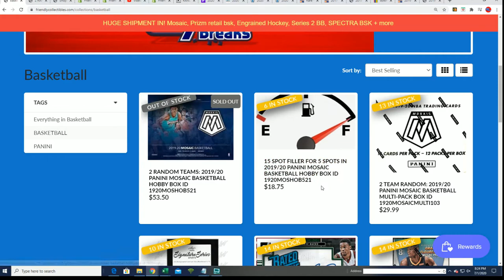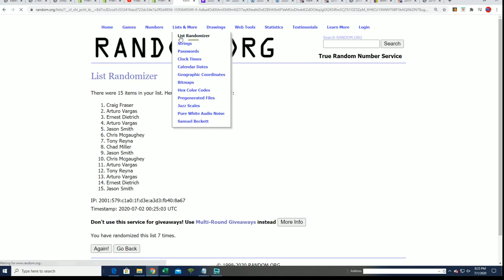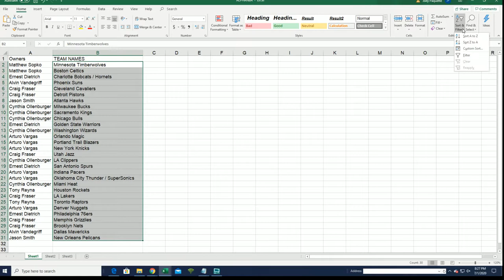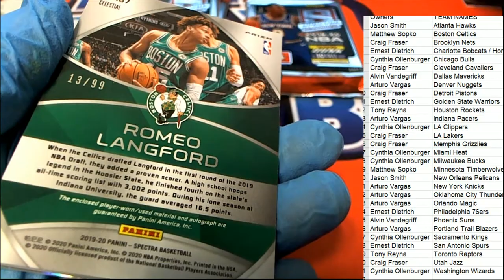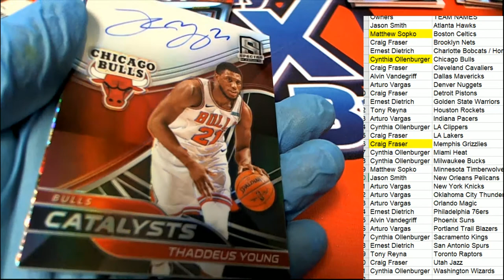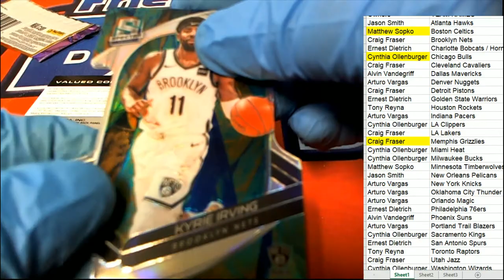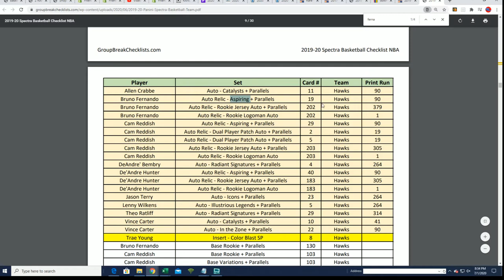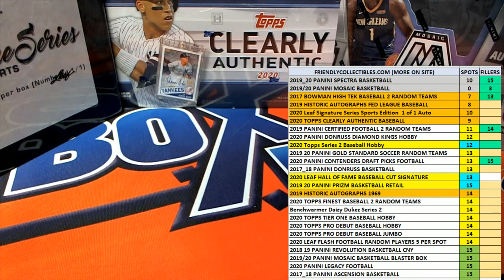2019 20 Panini Spectra Basketball ID 20SPECTRABSK103